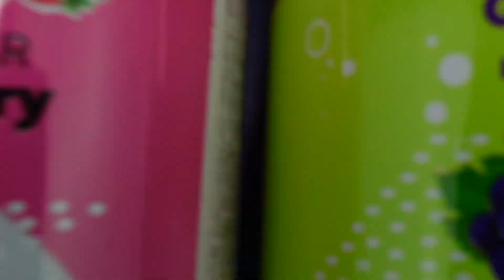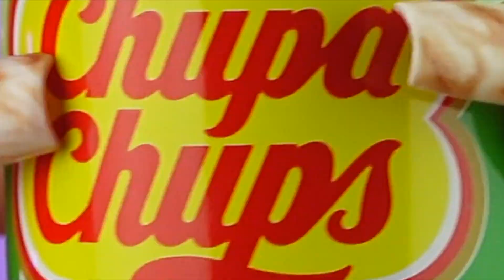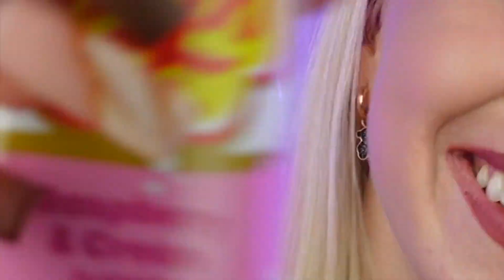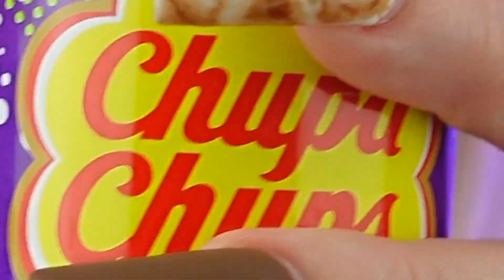WIELKI TEST 🇰🇷 NAPOJÓW CHUPA CHUPS 🍭🥤 | Pattje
Zapraszam Was na odcinek w którym testuję KOREAŃSKIE NAPOJE CHUPA CHUPS 🇰🇷🍭🥤

💜  Lajkujcie 👍
💜  Komentujcie🖋

Miłego oglądania💖